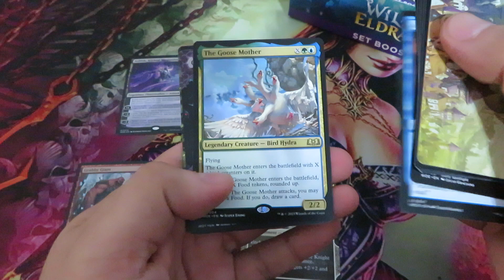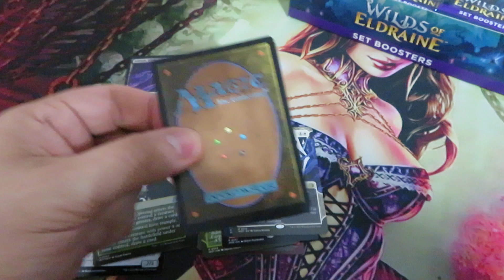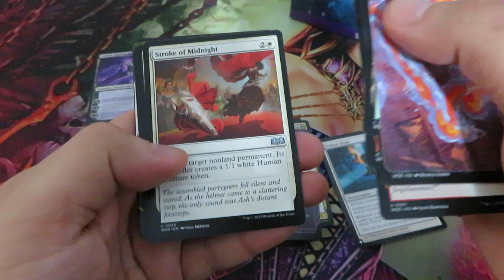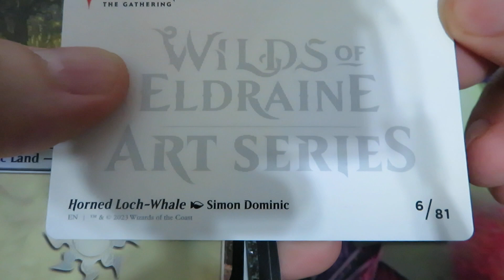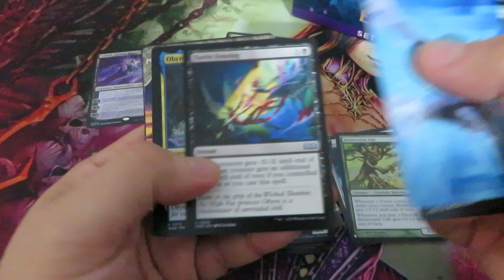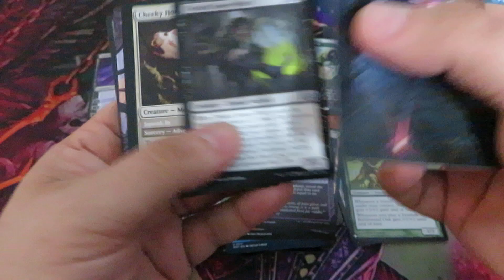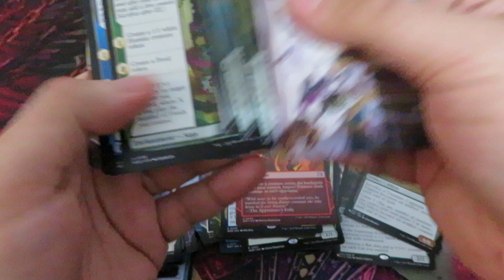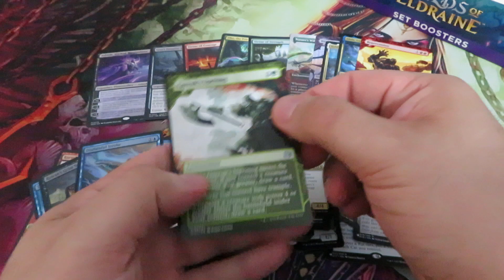Wilds of Eldraine Set Booster Box - Its Always Nice to Hit an Anime Card